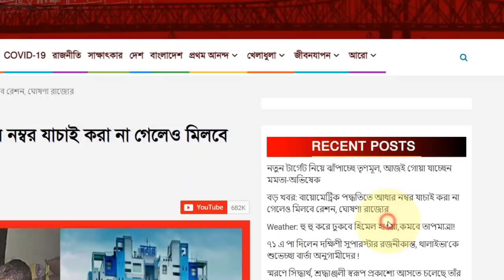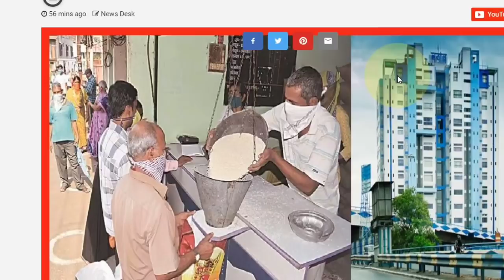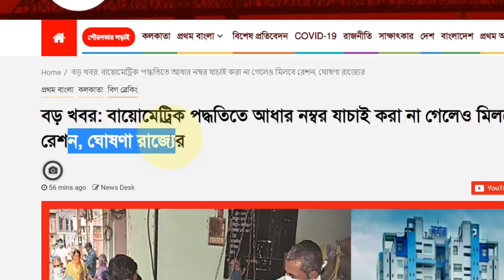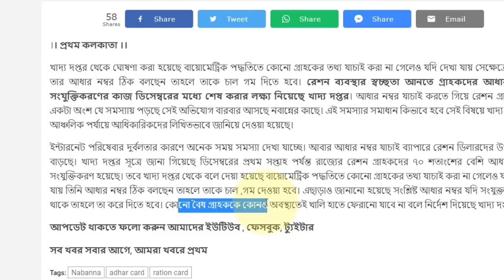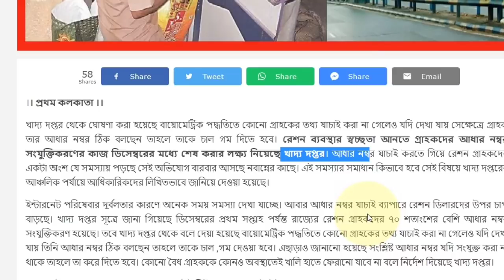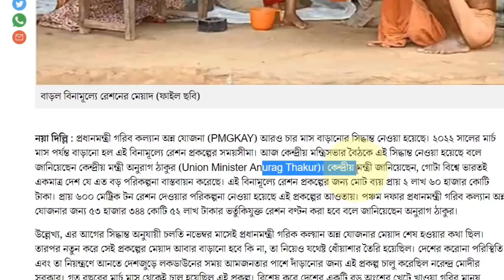রেশন কার্ড নিয়ে ২টি দারুণ সুখবর | রেশন কার্ড থাকলে ভিডিওটি সব কাজ ফেলে দেখুন || Digital Ration Card